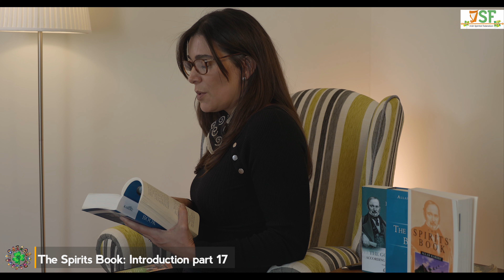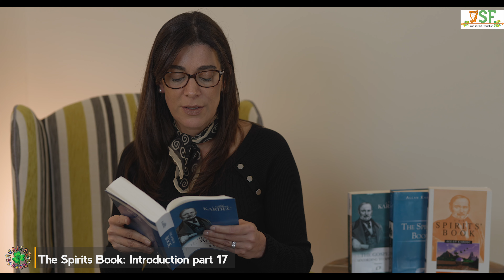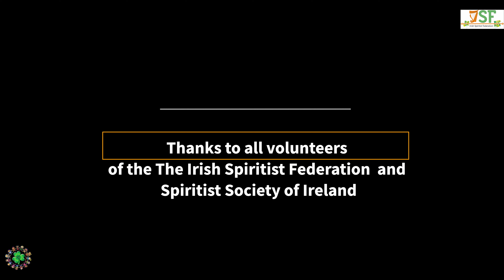Introduction part 9 until the end of it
We are here to announce with a lot of excitement and sense of responsibility The reading of the Spirits Book project by the Irish Spiritist Federation & The Spiritist Society of Ireland.

The main purpose of this work is to spread Spiritism in English creating YouTube videos with all 1019 questions from the Spirits Book (1857) by Allan Kardec. We hope this work may bring some comfort, enlightenment and peace to those who are in search of new ways to perceive God and the Truth. All this project is based on the work of the Spirits with Allan Kardec.

Project Creation and direction: Wanderley Massafelli. Assistance by Neide Mota and The Irish Spiritist Federation.

All copyrights belong to the Irish Spiritist Federation.

Spiritism,Spiritismo,spirituallight,AllanKardec,irishspiritistfederation,spiritism, spiritistsocietyofireland,spiritisme,Kardecradio,fsf,lmsf,Dublin#Ireland,SpiritistSocietyIreland,Ireland,Dublin,Kardecradio